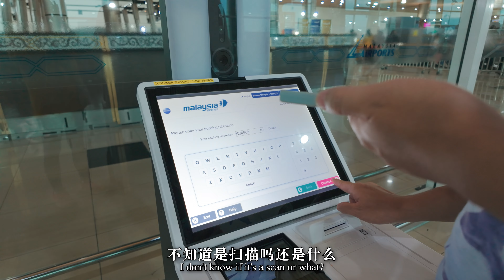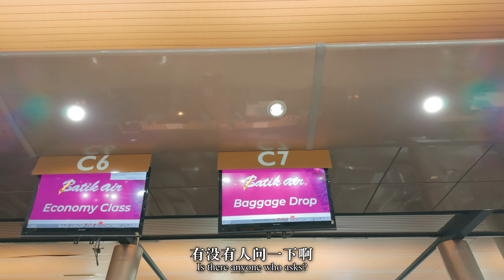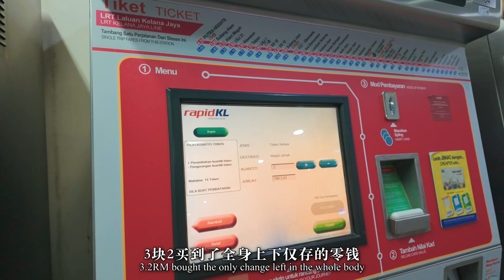离开马来西亚🇲🇾砂拉越 古晋 出发首都 吉隆坡 相对东马来说吉隆坡多了繁华却少了份亲切感……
✈️ 离别东马，出发吉隆坡
结束了东马的精彩之旅，我来到了西马的心脏地带——吉隆坡！🌆

🌟 古晋机场虽然不大，但超级方便，感觉像是家门口一样。办理出境后，再次入境吉隆坡的那一刻，心里充满了期待。✨

🚀 虽然我来吉隆坡多次，但从东马过来的感觉完全不同，仿佛每一次都是一次新的探索！🚄

🎫 买了两张车票，轻松坐上地铁到KL Sentral，西马的交通真是方便得令人惊喜！🎉

🏙️ 走在这座城市的大街小巷，期待着再次发现吉隆坡的魅力与惊喜！一起跟随我的脚步，探索这个多元文化的城市吧！记得先订阅关注哦！💖